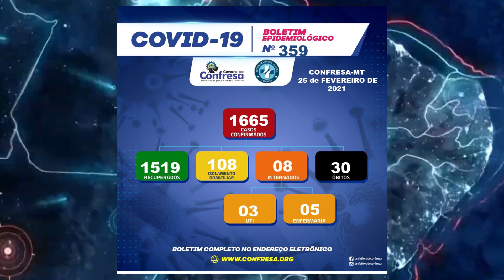Diretora da UPA explica que Confresa pode entra em colapso a qualquer momento